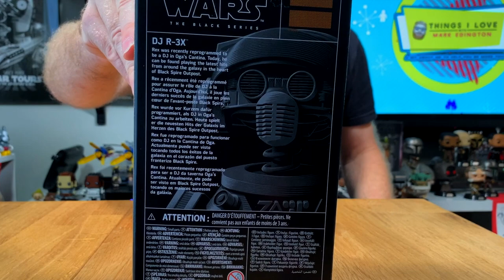Black Series DJ R-3X [DJ Rex] Unboxing & Review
On today's show we're all about DROIDS, with the new Star Wars 6" Black Series DJ R-3X (aka DJ Rex), and one of the many new 3 3/4" Astromech Droids. We will be doing an unboxing and review of these two droids from the new Galaxy's Edge Trading Outpost at your local Target store. And per usual for us, we've got some great stories that go with these fun new finds. Come join us!

► If you enjoyed this video help others enjoy it by adding captions in your native language

Welcome to "Things I Love"! My name is Mark Edington. I'm a Husband, a Dad, a Pastor, and a HUGE fan of DISNEY, STAR WARS and LEGO (and a few other things to help keep me well rounded). I'm really just a grown-up kid still playing with his toys. And that's what we're about here at "Things I Love". From the very beginning of this channel, we have been determined to be a positive light in an often dark and critical world. Let’s be honest…Disney, Star Wars & Lego fans can be the worst! But not HERE! We are striving to be your STRESS-FREE getaway each week. So JOIN us, as we share…

“A bit about me to HELP YOU be more you.”